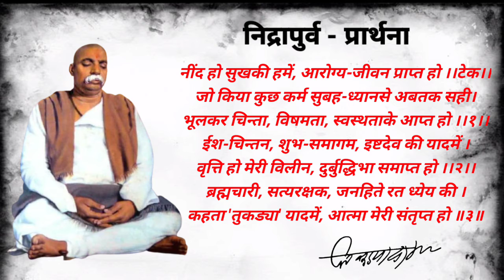नींद हो सुख कि हमे आरोग्य जीवन प्राप्त हो निद्रापूर्व प्रार्थना वं राष्ट्रसंत श्री तुकडोजी महाराज